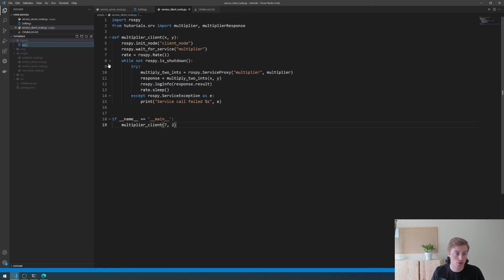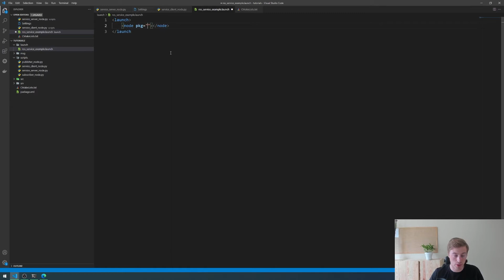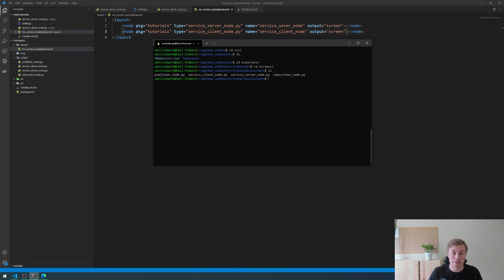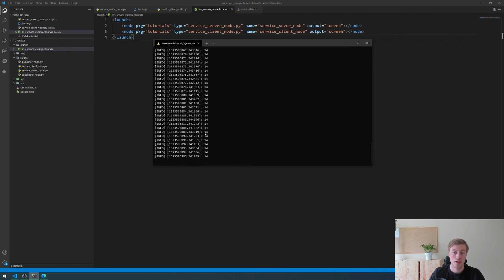ROS Tutorial 9: ROS Launch Files (C++ / Python)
Hello!

In this Tutorial I will show you how to use ROS Launch Files to start multiple nodes. In future tutorials we will use these even more to set parameters also.

Best regards,
Emil Vidmark

Computer Specifications  💻
OS: Windows 10 Professional
Computer: Dell Precision 5540
Processor: Intel Core i9
RAM: 32GB
Graphics Card: Nvidia Quatro T2000

Keyboard: Logitech G915 LIGHTSPEED
Mouse: Logitech MX Master 3
Microphone: RODE NT-USB